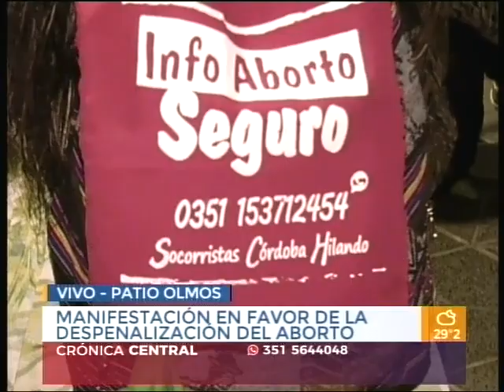Pañuelazo a favor del aborto en Córdoba